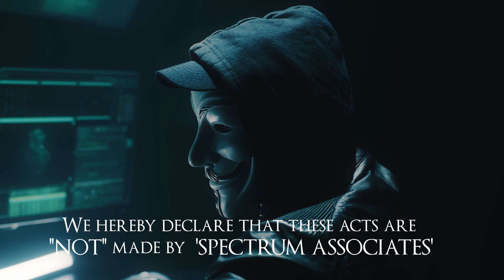BEWARE: Do not fall in this trap. Notice Against Fraud / Unfair Practice.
It has come to our notice that an individual have been fraudulently offering false videography on behalf of 'SPECTRUM ASSOCIATES' brand. This individual claims fake partner offering bogus quotations/packages using our Brand. We hereby declare that these acts are not made by 'SPECTRUM ASSOCIATES'. Fellow clients could be duped of money & extreme dissatisfaction. Notice Against Fraud / Unfair Practice.

Spectrum Associates (Registered company with Canadian Revenue Agency - CRA)